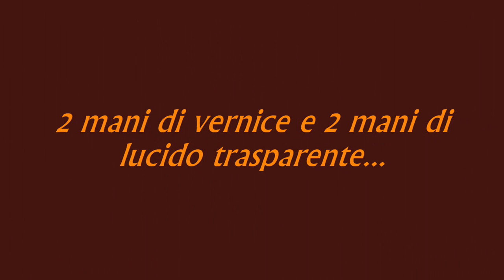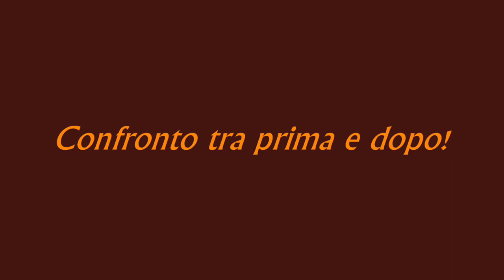MODELLISMO - Elaborazione e restauro Fiat Panda (2003) "Scuola Guida" [Bburago 1/43]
Restauro di una Fiat Panda (2003) della Bburago in scala 1/43, elaborata in auto per la "Scuola Guida"!